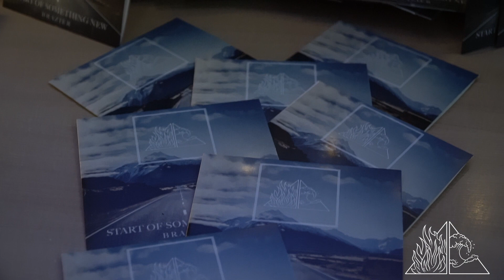Redefining Us - Brazier Ft. Gemm and Matt ford (live)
Performance of Brazier's song Redefining Us from his EP launch